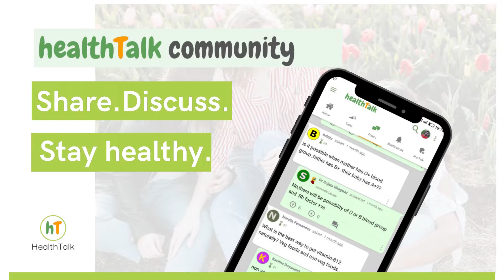What is special in healthTalk mobile application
Health is a journey and not a destination. In this journey we will have to make many decisions to stay healthy.  The decisions on Yoga, Meditation, fun, play, relaxation, stress, anxiety, tension, Zumba, doctors, hospitals, medicines, cost, convenience, risk and many more.  As individuals are going through personal experiences and those experiences can help others if those are shared and available for quick consumption.